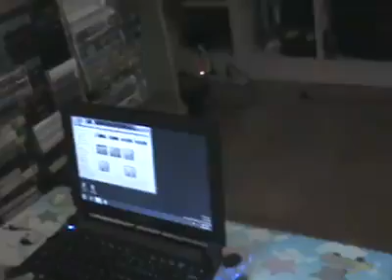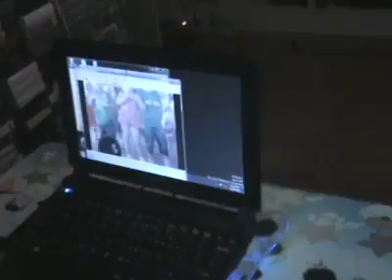PART2/DONE REMODELING AGL HOUSE/ CABANATUAN CITY N.E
TBT SAVING MEMORIES/WITH MUSIC❣
PART2/DONE REMODELING /AND2 SOL AND TIRSO